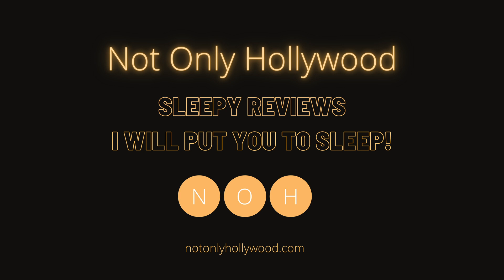Ransomed (2023) | Movie Review | South Korea | Lebanon, not a friendly place for diplomats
Movie review of Ransomed (2023). This is a South Korean action-drama.